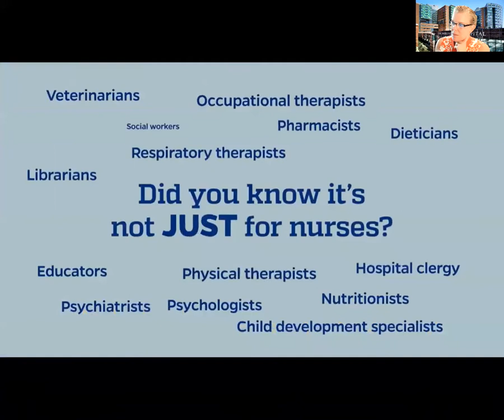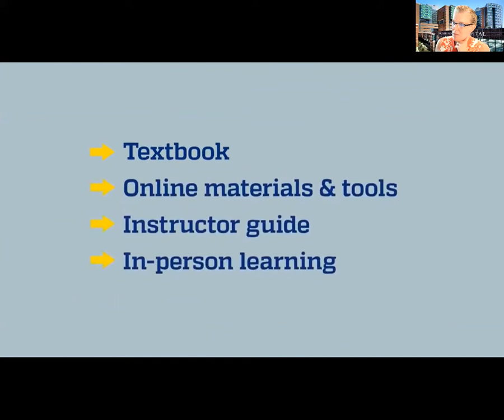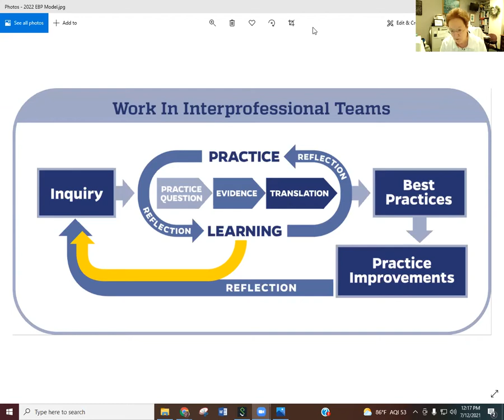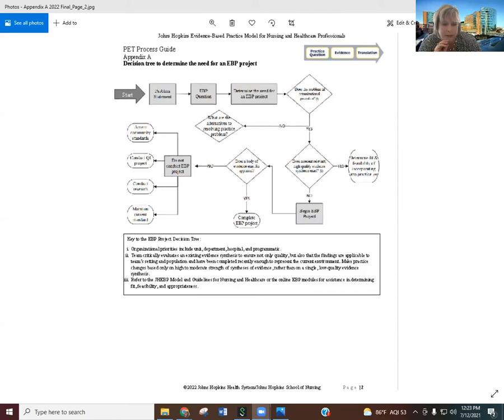Johns Hopkins Evidenced-Based Practice Book Launch Party July 12, 2021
Johns Hopkins Evidence-Based Practice for Nurses and Healthcare Professionals has proven to be one of the more foundational books on EBP in nursing and healthcare. Building on the strength of previous versions, the fourth edition is fully revised to include updated content based on more than a decade of the model's use, refinement in real-life settings, and feedback from nurses and other healthcare professionals around the world.
Join our virtual book launch party and hear directly from the authors why this book remains an essential part of your EBP toolkit as well as how the EBP model and tools have improved.